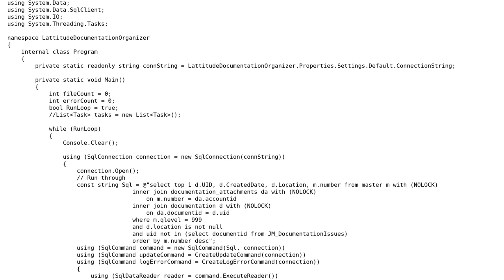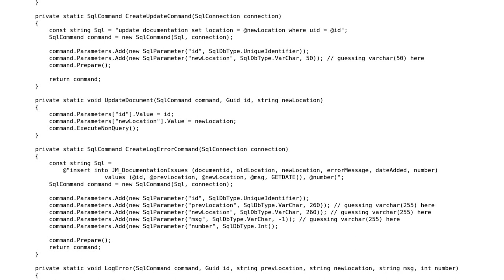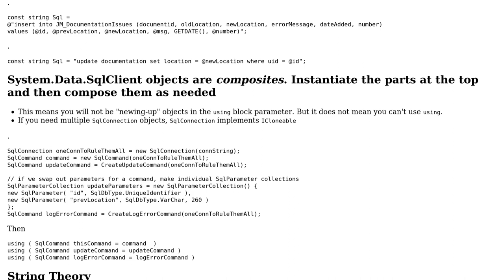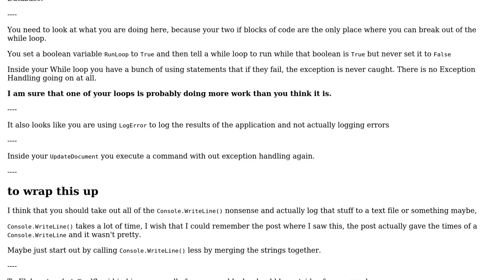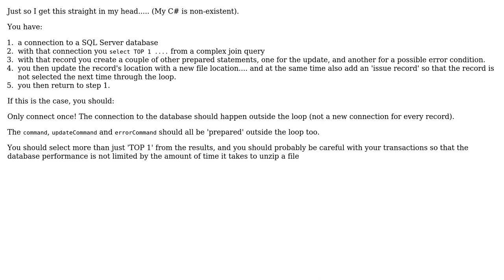Code Review: Speed up application and avoid SQL Timeouts (3 Solutions!!)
Code Review: Speed up application and avoid SQL Timeouts

With thanks & praise to God, and with thanks to the many people who have made this project possible! | Content (except music & images) licensed under CC BY-SA | Music | Images & others | With thanks to user rolfl user radarbob user Malachi user James Wilson and the Stack Exchange Network Trademarks are property of their respective owners. You are responsible for your own actions.